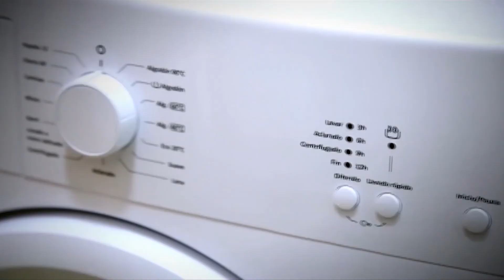GUILLERMO ROLON EN CELEBRIDADES 1